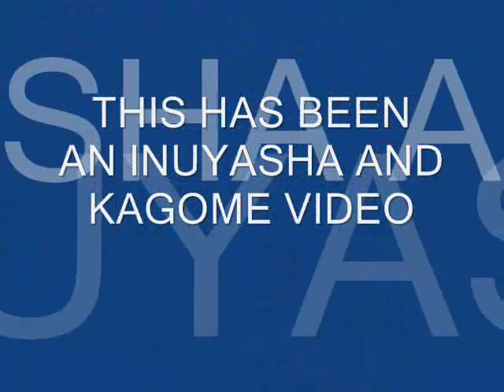ET 0001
Description